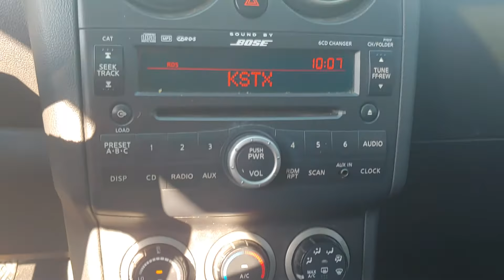102693A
Schedule your test-drive at home today:
2009 Nissan Rogue